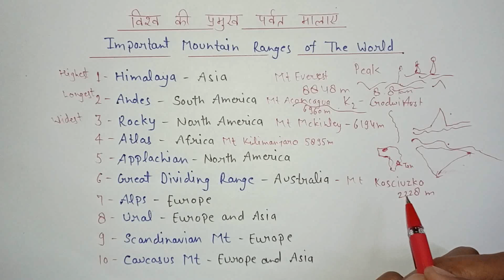विश्व की प्रमुख पर्वत मालाएं | Important Mountain Ranges of The World | हिमालय | URAL | Everest